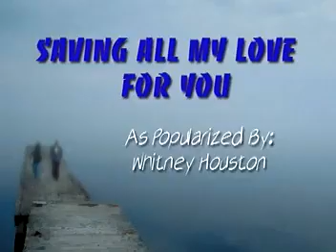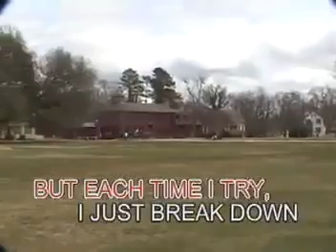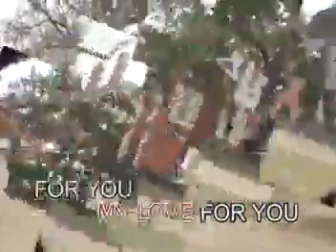AVSEQ16 Saving All My Love For You - Whitney Houston (2nd Verison)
AVSEQ16
VCD Title: Music Video CD-OKE: Most Requested Songs For Female, Volume 2
Record Label: Megamedia Corporation
VCD Released Date: 2003
VCD Catalog: VCD-055